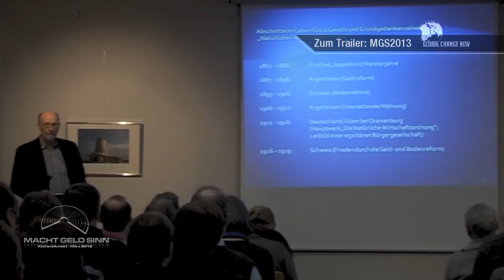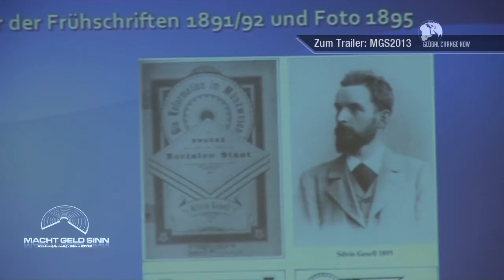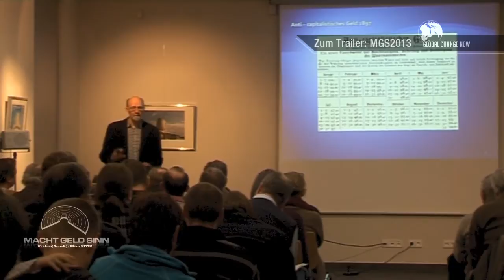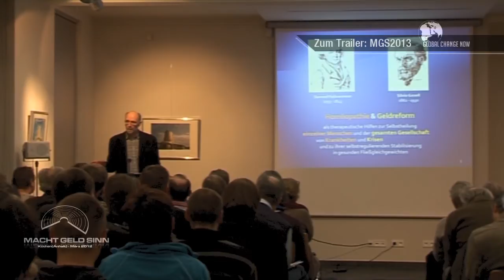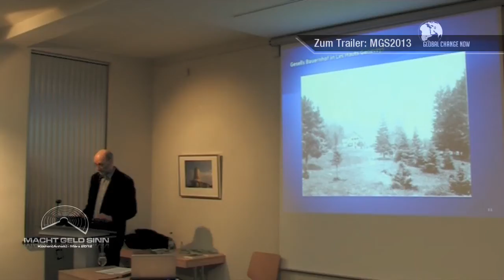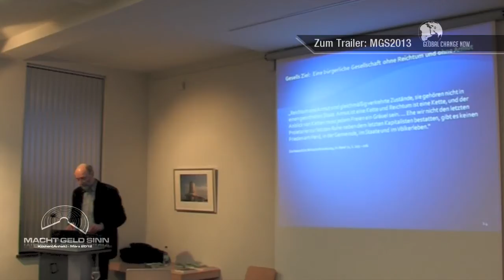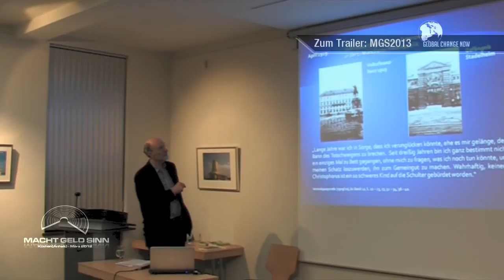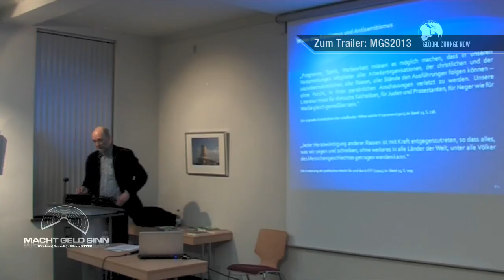Werner Onken - Die Enthronung des Geldes